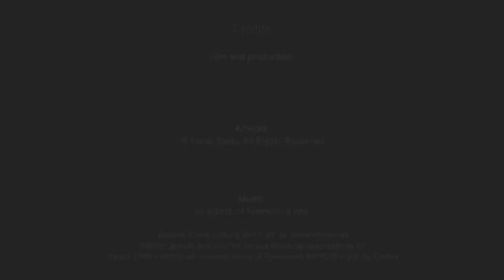Hiroe Saeki's Cosmogenesis exhibition trailer video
This is a trailer produced for Hiroe Saeki's first solo UK exhibition at the Daiwa Anglo Japanese Foundation (DAJF), London.

Hiroe Saeki is a Japanese artist currently residing in Berlin. You can learn more about the artist and her work

Music
Space 1999 » stretched resonant remix of Freesound #318205.mp3 by Timbre of Freesound.org
Roberts Creek » Diving Bell 1.aif by stefansmulovitz of Freesound.org
tibetan_prayer_bell.wav by sarana of Freesound.org